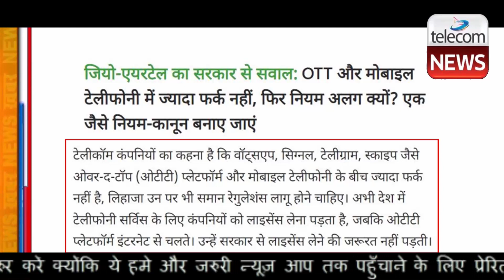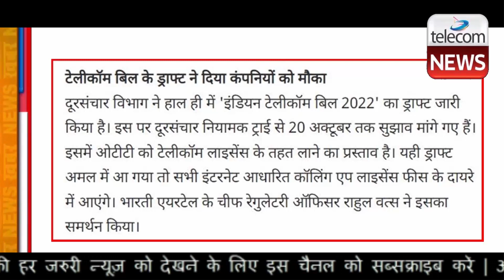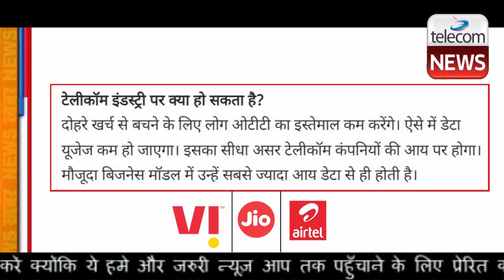Jio & Airtel Big Urge From Govt.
रिलायंस जियो और भारती एयरटेल ने सरकार से सभी तरह की सेवाओं के लिए एक जैसे नियम-कानून की मांग की है। इनमें ओटीटी शामिल है। लेकिन एक्सपर्ट्स का मानना है कि यदि ऐसा होता है तो वॉट्सएप कॉल समेत ढेरों ऐसे फीचर्स महंगे हो जाएंगे, जो अभी फ्री हैं।

टेलीकॉम कंपनियों का कहना है कि वॉट्सएप, सिग्नल, टेलीग्राम, स्काइप जैसे ओवर-द-टॉप (ओटीटी) प्लेटफॉर्म और मोबाइल टेलीफोनी के बीच ज्यादा फर्क नहीं है, लिहाजा उन पर भी समान रेगुलेशंस लागू होने चाहिए। अभी देश में टेलीफोनी सर्विस के लिए कंपनियों को लाइसेंस लेना पड़ता है, जबकि ओटीटी प्लेटफॉर्म इंटरनेट से चलते। उन्हें सरकार से लाइसेंस लेने की जरूरत नहीं पड़ती।

टेलीकॉम बिल के ड्राफ्ट ने दिया कंपनियों को मौका
दूरसंचार विभाग ने हाल ही में 'इंडियन टेलीकॉम बिल 2022' का ड्राफ्ट जारी किया है। इस पर दूरसंचार नियामक ट्राई से 20 अक्टूबर तक सुझाव मांगे गए हैं। इसमें ओटीटी को टेलीकॉम लाइसेंस के तहत लाने का प्रस्ताव है। यही ड्राफ्ट अमल में आ गया तो सभी इंटरनेट आधारित कॉलिंग एप लाइसेंस फीस के दायरे में आएंगे। भारती एयरटेल के चीफ रेगुलेटरी ऑफिसर राहुल वत्स ने इसका समर्थन किया।

किसी भी देश में नहीं है ऐसी व्यवस्था
टेलीकॉम ऑपरेटर इस इंडस्ट्री में 'समान सेवा-समान नियम' का सिद्धांत लागू करने की मांग कर रहे हैं। उनका कहना है कि इंटरनेट कॉलिंग और मैसेजिंग एप को भी टेलीकॉम कंपनियों के बराबर लाइसेंस फीस चुकाना चाहिए। लेकिन किसी भी देश में ऐसी व्यवस्था नहीं है।

ओटीटी लाइसेंस के दायरे में आने पर क्या होगा?
वॉट्सएप, सिग्नल, टेलीग्राम, स्काईप जैसे सभी प्लेटफॉर्म का परिचालन खर्च बढ़ जाएगा। इसकी वसूली वे यूजर से करेंगे। ऐसे में यूजर को टेलीकॉम कंपनियों के साथ-साथ ओटीटी प्लेटफॉर्म्स को भी पेमेंट करना होगा।

टेलीकॉम कंपनियां क्यों लागू कराना चाहती हैं समान नियम?
उन्हें आय की चिंता है। अभी यूजर इंटरनेशनल कॉल वॉट्सएप जैसे प्लेटफॉर्म से कर लेते हैं। इसके लिए अतिरिक्त टैरिफ नहीं चुकाना पड़ता है। यदि ये प्लेटफॉर्म पेड होंगे तो इनका इस्तेमाल घटेगा और टेलीकॉम कंपनियों को फायदा होगा।

टेलीकॉम इंडस्ट्री पर क्या हो सकता है?
दोहरे खर्च से बचने के लिए लोग ओटीटी का इस्तेमाल कम करेंगे। ऐसे में डेटा यूजेज कम हो जाएगा। इसका सीधा असर टेलीकॉम कंपनियों की आय पर होगा। मौजूदा बिजनेस मॉडल में उन्हें सबसे ज्यादा आय डेटा से ही होती है।